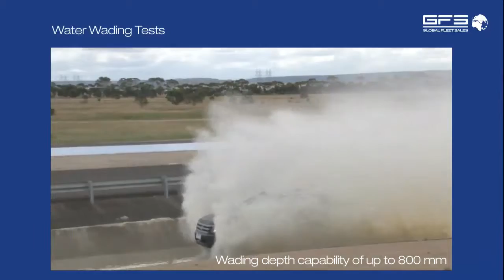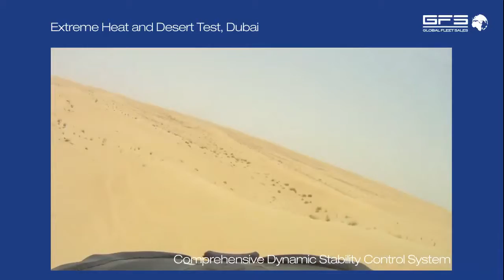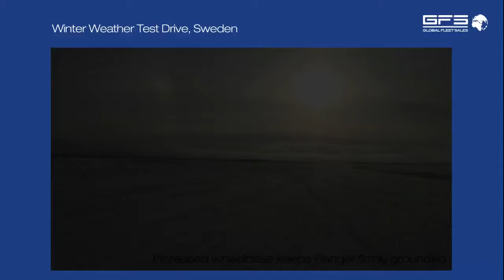GFS - Introducing The All New Ranger